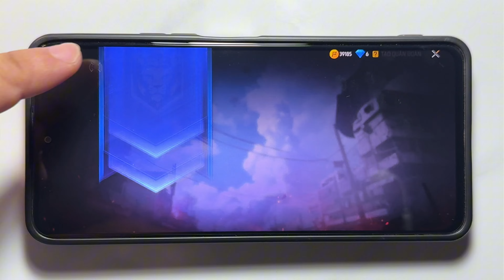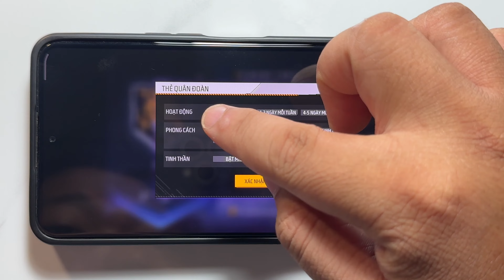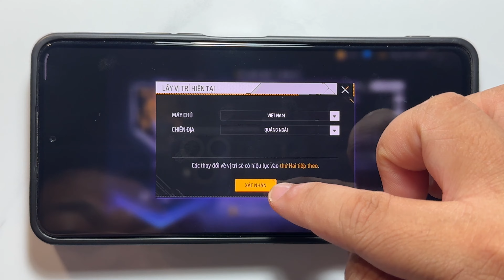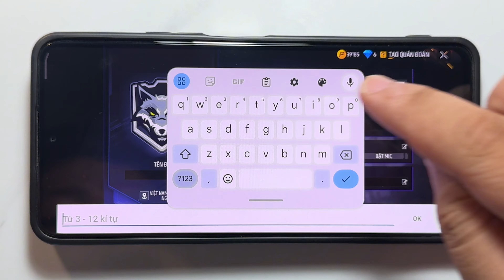Cách tạo quân đoàn trong Free Fire